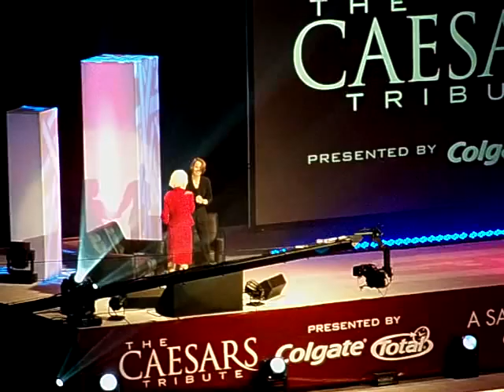Tenley Albright Talks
Tenley Albright talks at The Caesars Tribute